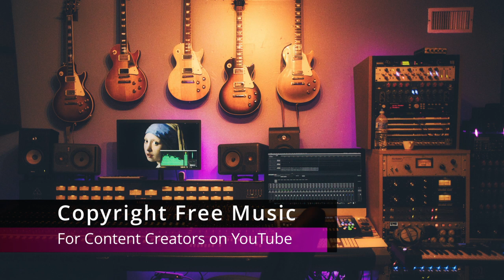Say Yeah Topher Mohr and Alex Elena